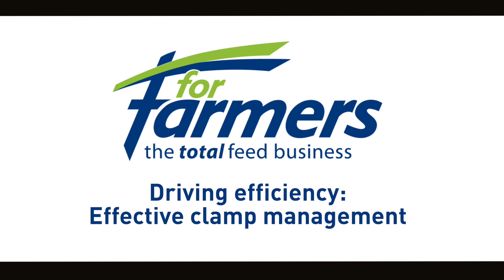Driving efficiency: Effective clamp management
ForFarmers Technical Manager, Richard Greasley and Forage Technical Manager, Alan Lockhart discuss why good clamp management is essential and that attention to a detail is necessary when filling the clamp. However, it doesn't stop there; forage quality can be maximised by minimising soil contamination when cutting, ensuring forage is tipped on a clean pit floor and machine/trailer tyres are unsoiled when unloading. Managing and monitoring the silage making process all the way through is key to success, and using a silage inoculant is recommended as the benefits outweigh investment.

Effective sheeting is extremely important to ensure an anaerobic fermentation. Once the clamp is open, waste can be minimised by working across the face quickly.

If you have any questions regarding effective clamp management, please contact one of our forage specialists

Timings
00:00:07 Why good clamp management is essential with ForFarmers Technical Manager, Richard Greasley
00:00:23 Minimising soil contamination
00:00:50 Key points when making the silage
00:01:26 Why use an inoculant
00:01:38 When opening the clamp
00:01:54 Effective sheeting of the clamp with ForFarmers Forage Technical Manager, Alan Lockhart
00:02:44 Speeding up the ensiling process
00:02:59 Consequences of poor clamp management

𝗖𝗼𝗻𝘀𝗶𝗱𝗲𝗿𝗶𝗻𝗴 𝗮 𝗰𝗮𝗿𝗲𝗲𝗿 𝗮𝘁 𝗙𝗼𝗿𝗙𝗮𝗿𝗺𝗲𝗿𝘀?